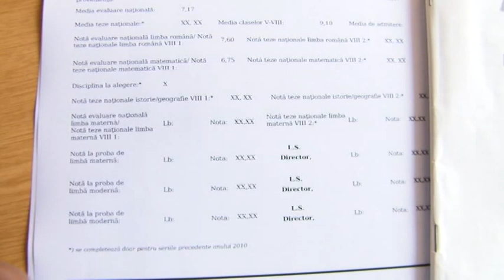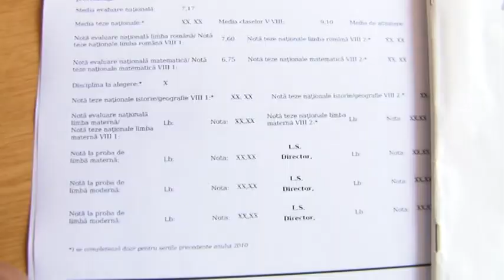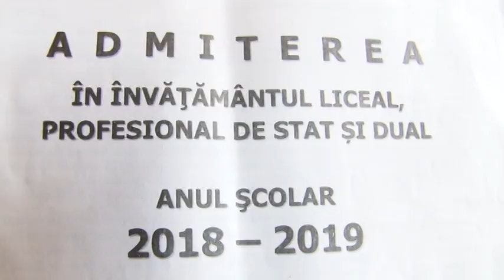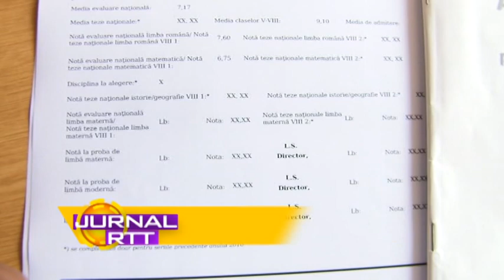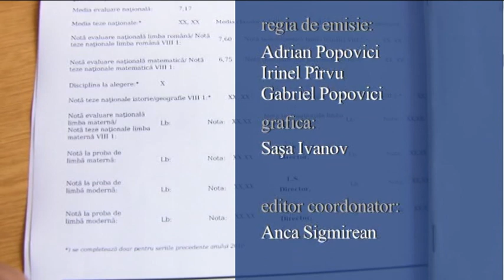Jurnal RTT 29 06 2018